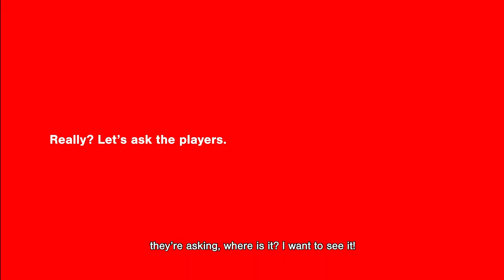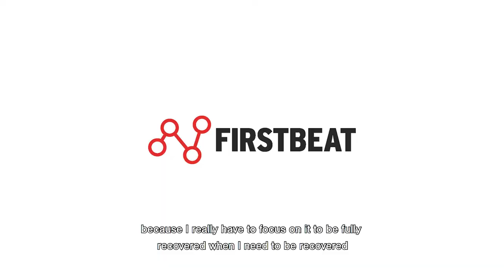JYP Jyväskylä players reveal the benefits of player monitoring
JYP Jyväskylä are showing that a roster who buy into player monitoring on and off the ice can reap the rewards. The Finnish ice hockey club were recently crowned winners of the Champions Hockey League and have finished in the top four of the Liiga (Finland’s top league) regular season standings for four straight years.

Firstbeat sat down with several members of the JYP roster including former Finland international Jani Tuppurainen, as well as the team’s strength and conditioning coach, Jarkko Hyytiä, to hear what the people that use player monitoring everyday really think about it.